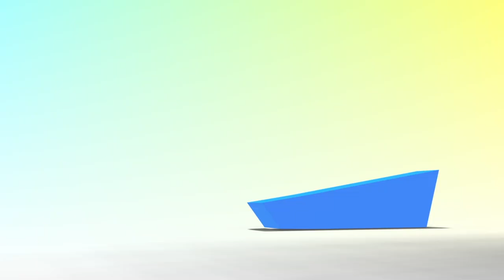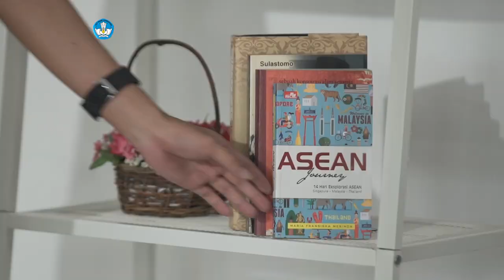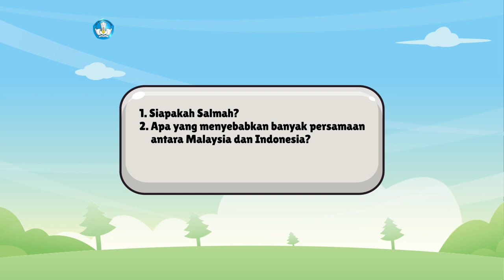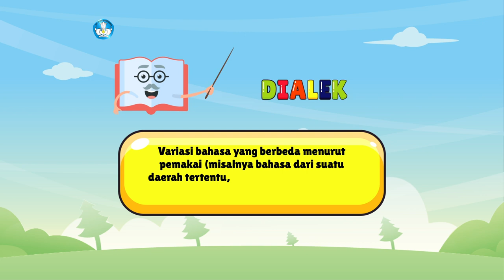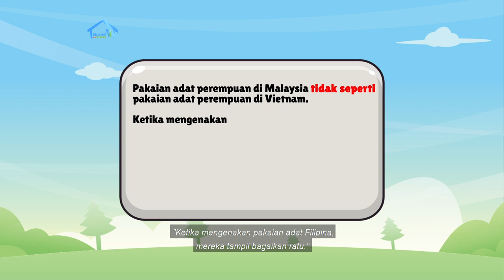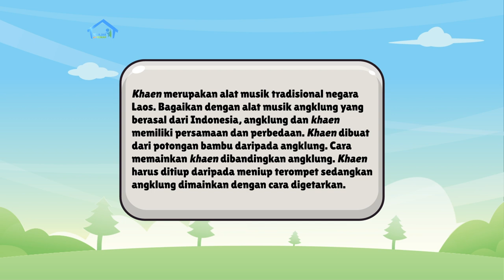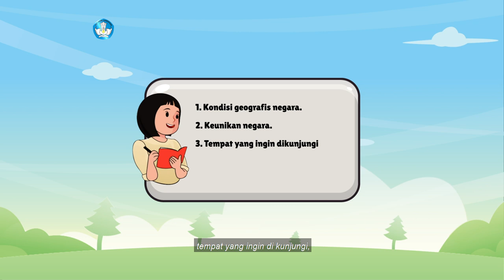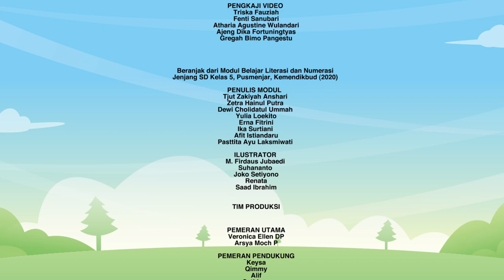BDR | SD Kelas V | Episode 74 - Uniknya Ragam Budaya ASEAN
Sinopsis

Pada hari kedua kamu akan menyimak cerita mengenai persamaan antarnegara tetangga, mengenal karakteristik budaya, menulis persamaan dan perbedaan sosial budaya antarnegara, serta menggunakan konjungsi perbandingan. Selanjutnya, kamu akan mempelajari tentang konsep skala untuk menaksir luas sebenarnya dari suatu tempat di negara-negara ASEAN. Kemudian untuk proyek minggu ini adalah setelah menentukan negara ASEAN mana yang akan dibuat poster, kita kumpulkan informasi mengenai negara tersebut, berupa kondisi geografisnya, keunikan negaranya dan tempat yang ingin dikunjungi di negara tersebut.